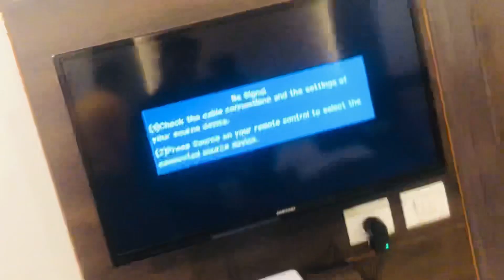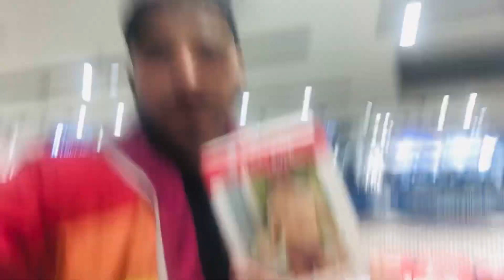Finally Ayodhya Pahuch gaye😍😍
❤️ Ujjawal tatran vlogs ❤️

ᒍOIᑎ ᗰY TEᒪEGᖇᗩᗰ ᑕᕼᗩᑎᑎEᒪ